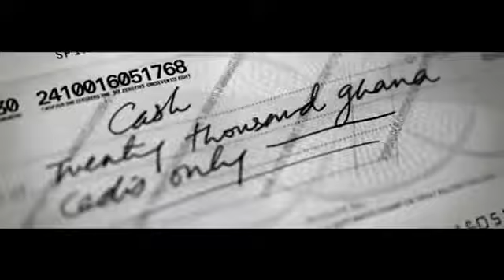Sarkodie feat Obrafour - Saa Okodie no